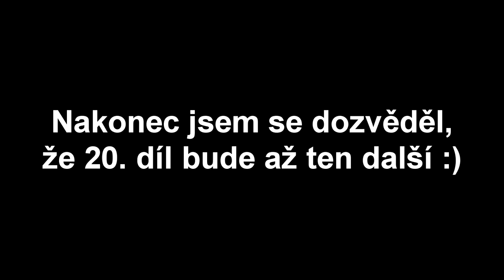MÁ TO SMYSL JEŠTĚ KOMENTOVAT? 😏🤩 • PADLA MI PÁTÁ LEGENDA V ROCE 2022! 😱 • Free Mega Boxy #19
ODEBÍREJ ❤️
SDÍLEJ📱📲
LIKUJ 👍
KLADNĚ KOMENTUJ ⌨️
DOKOUKEJ VIDEO DO KONCE 🎧
VYPNI ADBLOCK 😂

TECHNIKA

Mobil: Xiaomi Redmi Note 8 Pro
PC: LENOVO IdeaPad Gaming 3
Nahrávání obrazovky mobilu: Nahrávání Obrazovky od Xiaomi
Nahrávání obrazovky PC: Klávesa Windows + G, OBS Studio
Editor: Vegas Pro 15.0

                                               SOCIÁLNÍ SÍTĚ

Twiter: neptuni_x
                                                  GRAFIKA

Miniatura: Dandalf (Pixellab, IbisPaint X)